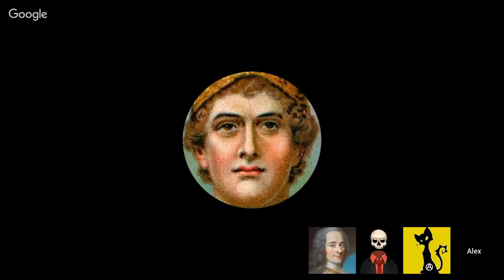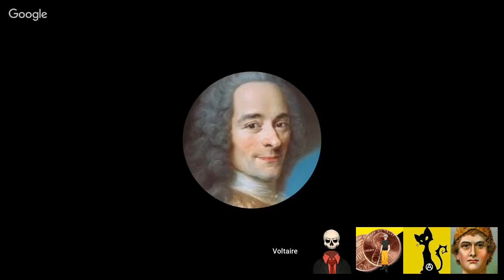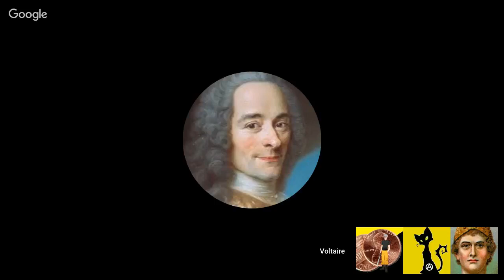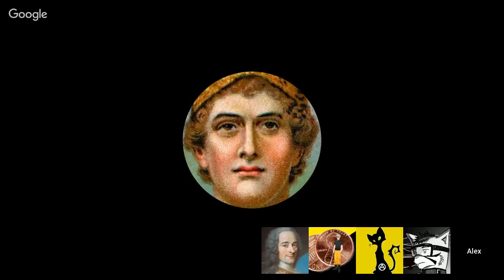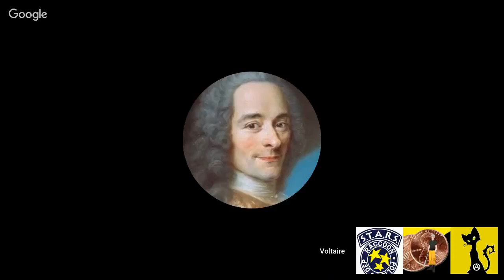[MIRROR] A conversation about Democracy and other things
Yesterday my friend Voltaire hosted a discussion about Democracy. However, we ended up talking about Anarcho-Capitalism and a number of other things. There were some good points of discussion.